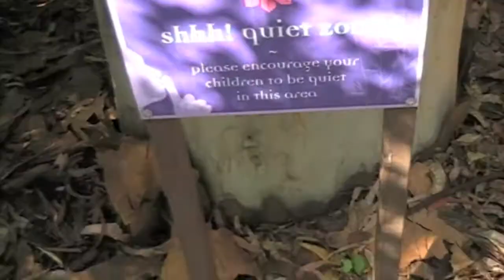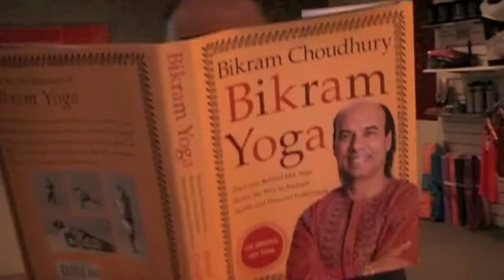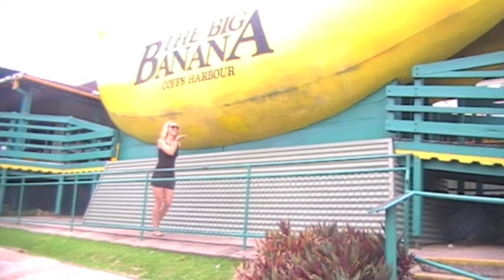The Life Of A Bikram Yogi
The Life of a Bikram Yogi - our glorious road trip to The Gold Coast for The Advanced Bikram Yoga seminar.

NB: Contains slight nudity! Ha.